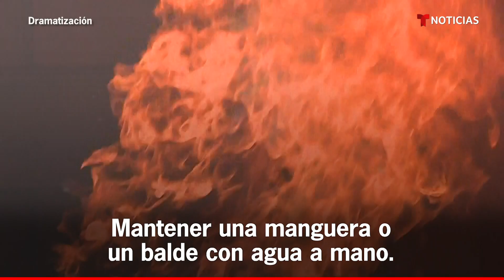Consejos para disfrutar de forma segura de los fuegos artificiales este 4 de julio | Telemundo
Video oficial de Noticias Telemundo. Con la pandemia hay mayores peligros, pero sigue siendo posible festejar con pirotecnia de forma segura. Siga estas recomendaciones.